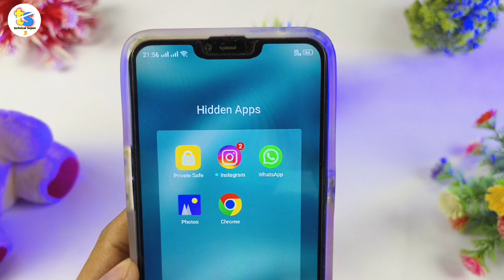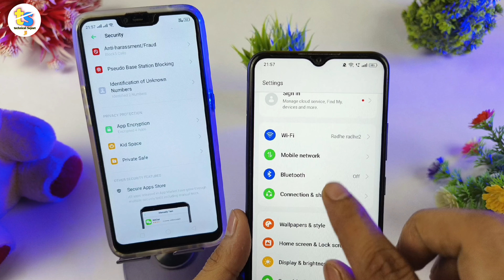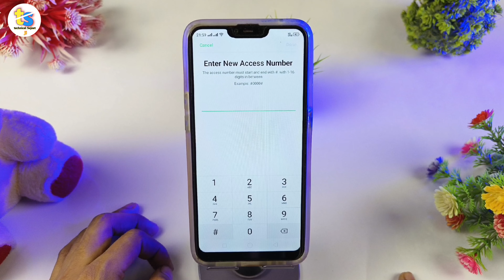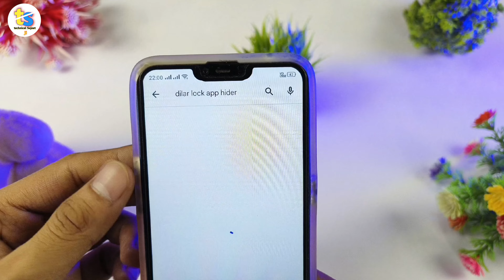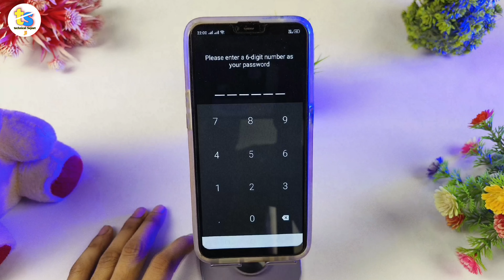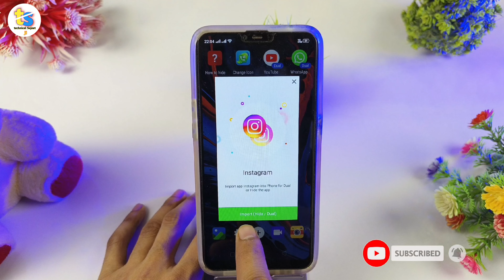How To Hide Apps in Dialer [ Games/Apps ] | Dialer Me App Hide Kaise Kare | Hide Apps in Dialer 2024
𝐘𝐨𝐮𝐫 𝐒𝐞𝐚𝐫𝐜𝐡 𝐑𝐞𝐬𝐮𝐥𝐭𝐬 :-
1.hide apps in dialer
2.hide apps in dialer samsung
3.hide apps in dialer realme
4.dialer me app hide kaise kare
5.how to hide apps in dialer
1.free fire ko dialer mein kaise
2.free fire ko caller mein kaise chupaye
3.how to hide free fire in dial pad
4.how to hide free fire in dialer
5.how to hide free fire in dialer app
6.free fire ko kaise chupaye

hide apps in dialer realme
hide apps in dialer samsung
how to hide app in call dialer
how to hide apps in dialer 2023
how to hide apps in dialer in realme
how to hide apps in dialer in vivo
how to hide apps in oppo